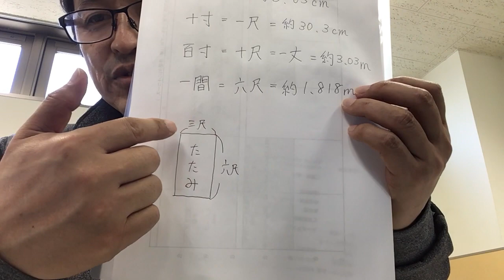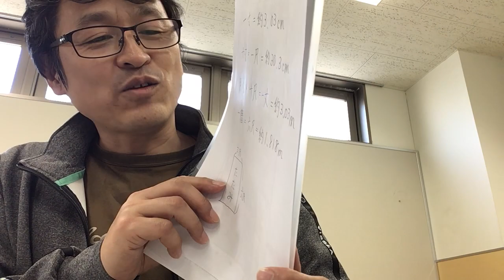舞台用語【尺寸について】